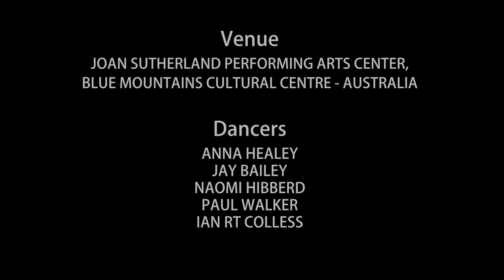Element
Untitled|Collective's 'Element'

Commissioned by: Visual Arts' QLAB
Artistic Director, Producer and Choreographer: Ian RT Colless
Composer: Harry Stafykais (music; Critical Density, Never the Same River & Of Episodic Nature)
Dancers: Anna Healey, Jay Bailey, Naomi Hibberd, Paul Walker & Ian RT Colless
Venue: dame Joan Sutherland Center of Performing Arts (Australia)
Special Thanks to: Sydney Dance Company - Rafael Bonachela

Performance dedicated to the late Aunty Jean Murphy and Cayte Latta.

Since its inception Traditional Protocol has been established with Colless' elders committee, the Gundungurra Aboriginal Heritage Association, Inc who remain active members of the Collective's international community.